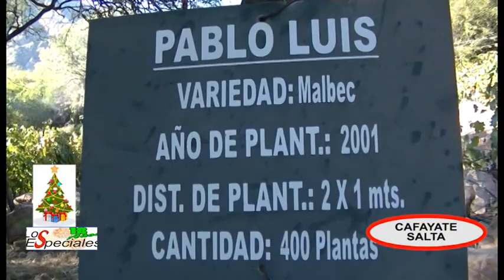Los Especiales Nª 827 - 20 de Diciembre de 2020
Visitamos con nuestras cámaras  Finca Las Nubes, para participar de la fiesta de la Vendimia, allá en el divisadero, cerca de la ciudad de Cafayate en la Provincia de Salta.
Vendimia, pisar uvas, comidas con el mejor vino de altura, pero sobre todas las cosas, una magnífica gente, José Luis Mounier y toda su tribu, como dice la zamba que nos canta Roberto Pérez, ex Tutu Tucu, que refleja en tres minutos la historia del lugar.